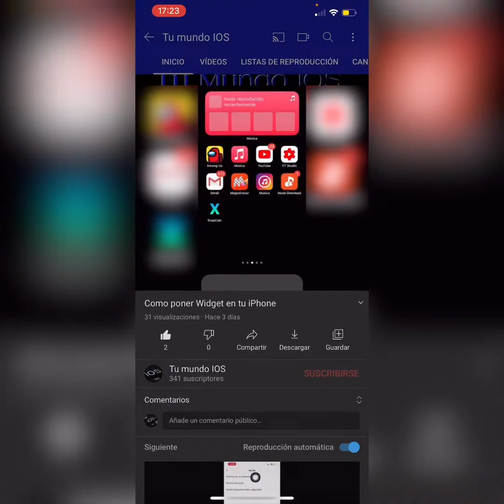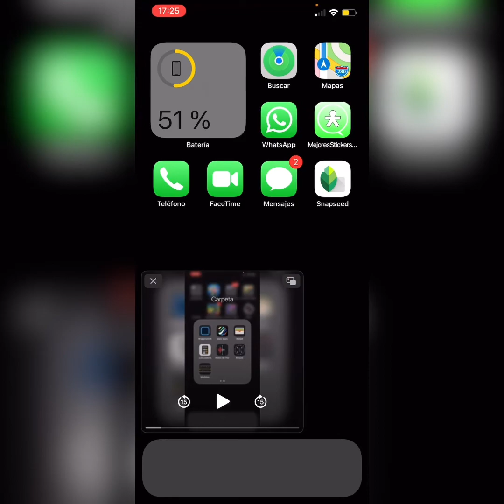PIP en iOS 14